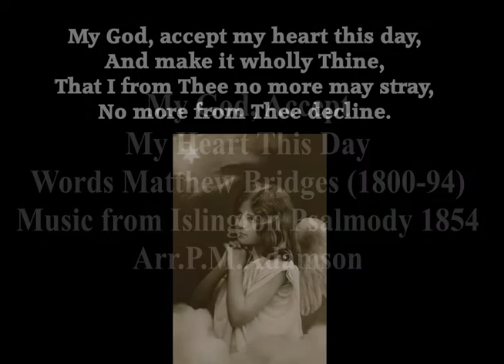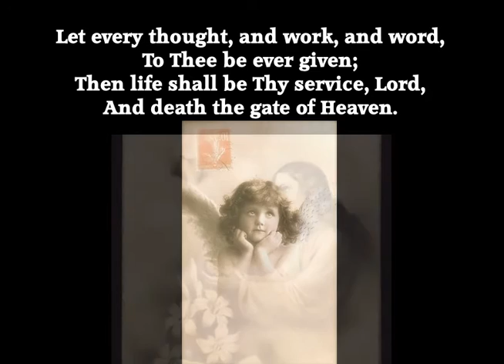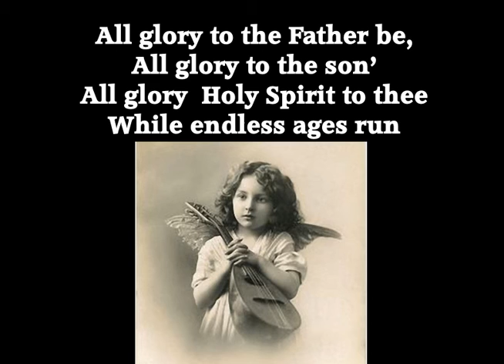My God, Accept My Heart This Day-Arr P M Adamson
Another offering from my 'Hymns and Songs of Faith Collection.
This was one of the first Hymns I ever played in school assembly. It was quite nerve wracking in those early days with about 800 children and all the staff waiting for a bum note.
I experimented on this one a little by using The Morpheus Capo which has a built in Octave pedal. I was having a studio clearout to raise funds for a new keyboard and thought I've never used this pedal so gave it a go. I'm definitely keeping this one as it can shift keys at a button press, although difficult to play because you can still here the original key and the new key simultaneously. I suspect it works best in a rock band where the guitars are so loud you can only hear the amp and not your guitar in the wrong key. This is weird to say the least.